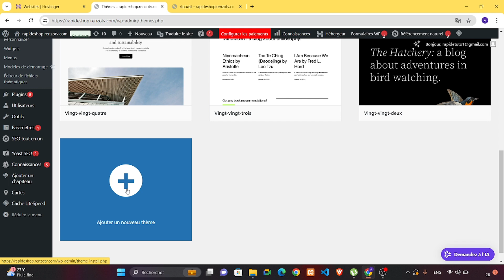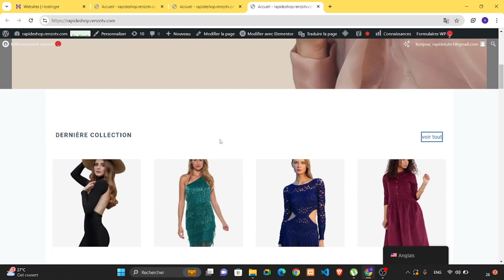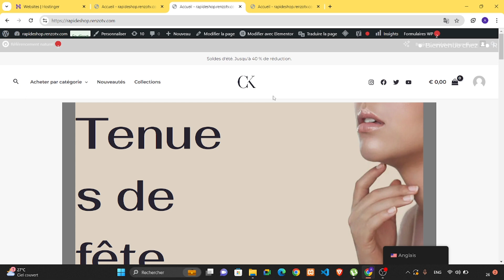Comment Importer Template Wordpress (2025)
Dans cette vidéo, vous apprendrez exactement Comment Importer Template Wordpress

Tuto
Tutoriel
Rapide Tuto